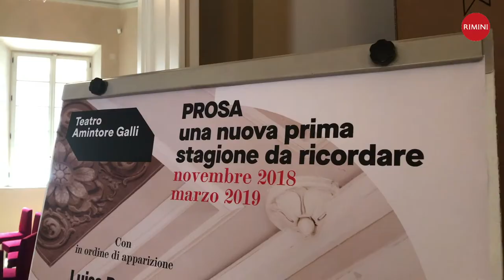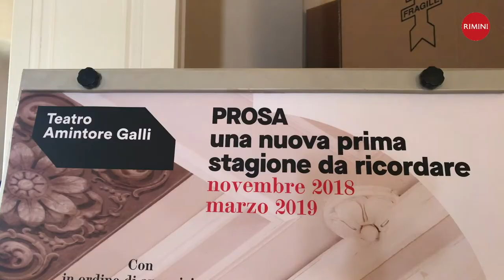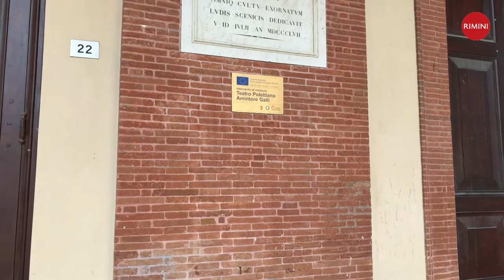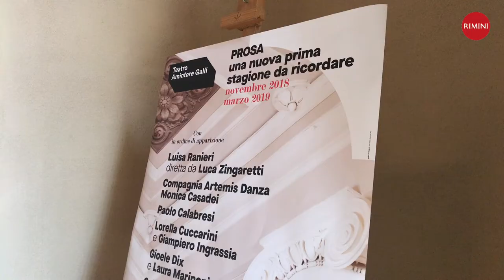Presentazione della prima stagione di Prosa del Teatro A.Galli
Si alza il sipario sulla prima Stagione di Prosa al Teatro Amintore Galli che annuncia un programma intenso di titoli classici e contemporanei, rivisitati e messi in scena da alcuni fra i più affermati registi e drammaturghi del palcoscenico internazionale.